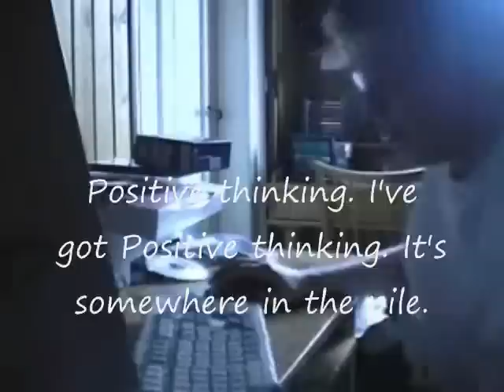AGK episode 2: Angry German Kid gets revenge on his school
Episode 2: After being grounded for 3 months and have to go to a mental people's school and mental people's home for the rest of his life because of getting expelled, Leopold gets revenge on his school by planting C-4 on the school building, the school explodes, and a newsflash that the school has exploded meaning the police would be arresting Leopold.